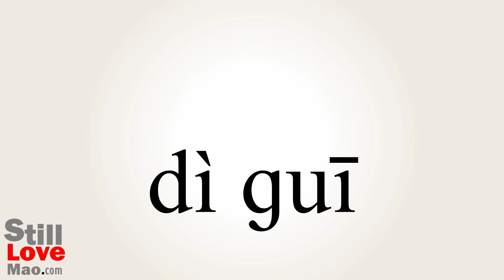How to Say Recursive in Chinese